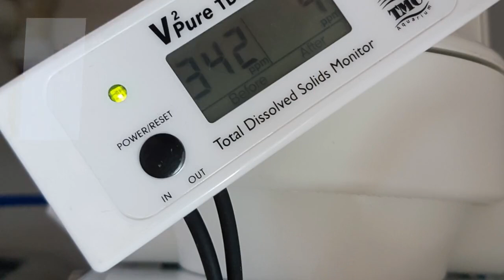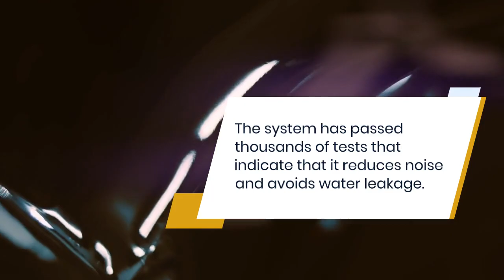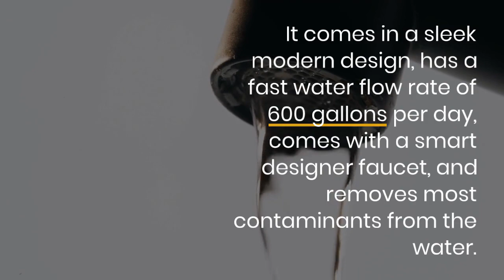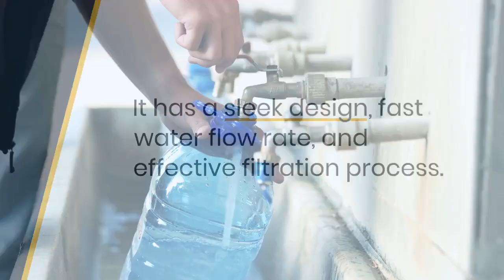Waterdrop WD-D6-B 6-Stage RO Water Filtration System: Is it Worth the Hype?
In this video, we take a closer look at the Waterdrop WD-D6-B 6-Stage RO water filtration system to see if it's worth the hype. We explore the system's features, such as its advanced filtration technology and compact design, and discuss its effectiveness in removing contaminants from your drinking water. We also compare the Waterdrop WD-D6-B to other popular RO systems on the market and provide a comprehensive buying guide, so you can make an informed decision based on your specific needs and budget. Plus, we share our expert tips on how to install and maintain your Waterdrop WD-D6-B for optimal performance. By the end of this video, you'll have all the information you need to decide if the Waterdrop WD-D6-B is the right water filtration system for you.